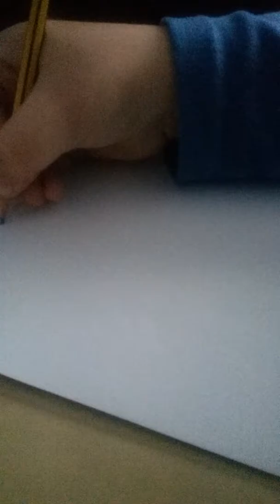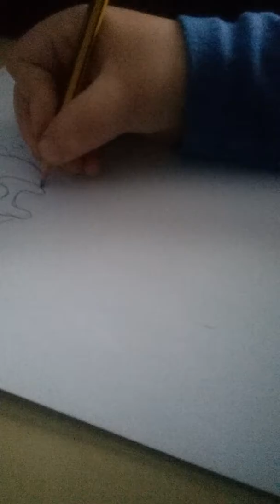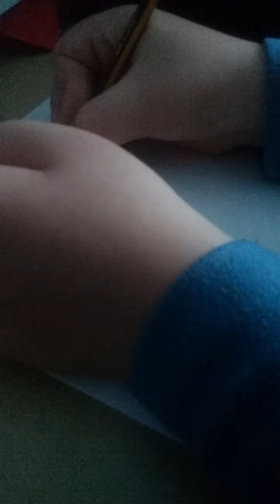How to draw a Boxer dog